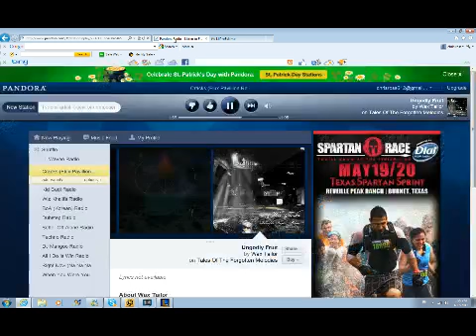LeagueofLegends- Elo Hell is just the best, isn't it? - 4 / 5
Leauge of Legends - Elo Hell Ranked Karthus -- Recorded Live on Twitch.tv/lilproeskimo